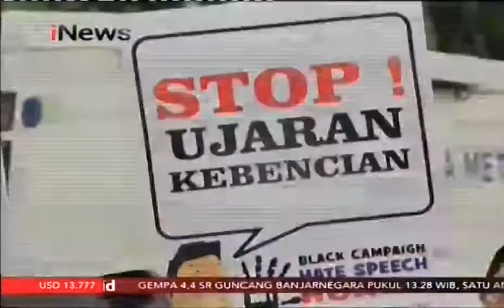Ketum Parpol Jadi Jurkam Paslon Gubernur Jatim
Persaingan dua pasangan Cagub Jatim semakin ketat selain adu program yang disampaikan ke masyarakat kedua Paslon juga adu strategi untuk menjadi pemenang di Pilkada Jatim